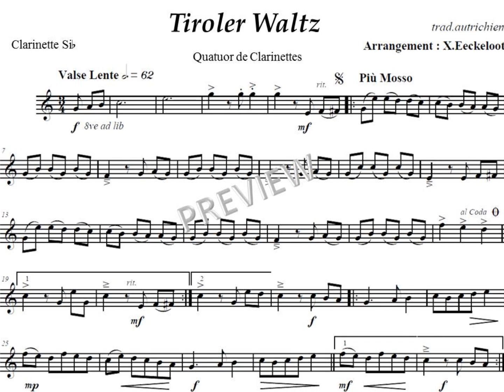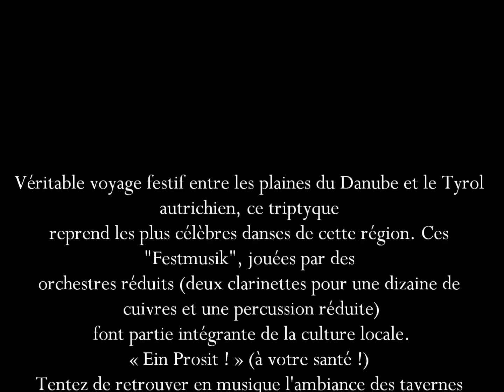2. Tiroler Waltz (Ein Prosit !) for Clarinet Quartet - live recording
Tiroler Waltz arranged for Clarinet Quartet by Xavier Eeckeloot. Second part of three traditionals including Clarinet Polka, Tiroler Waltz & Wien bleibt Wien